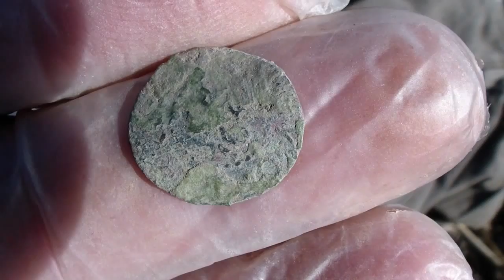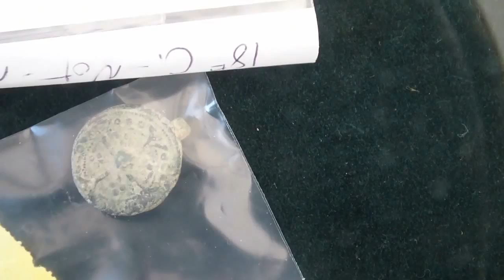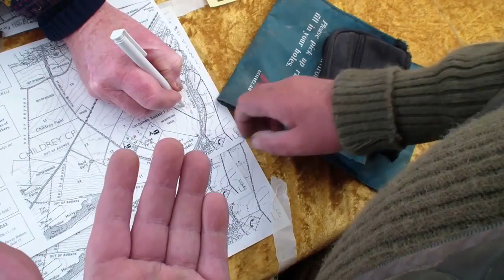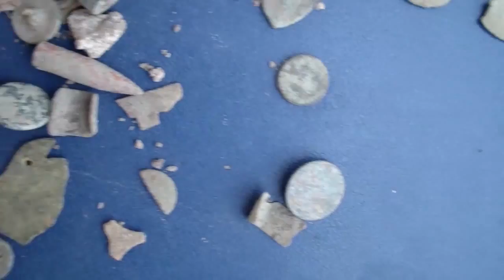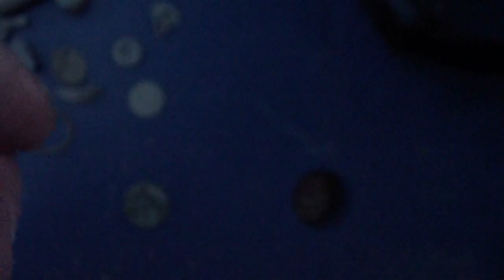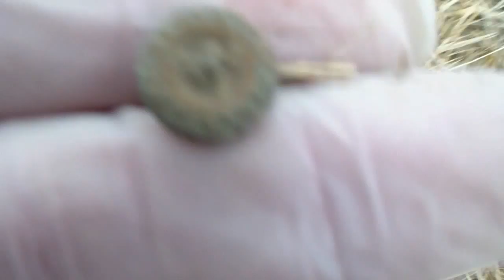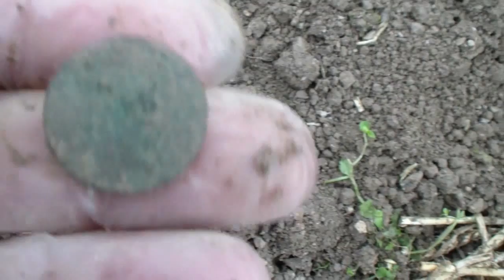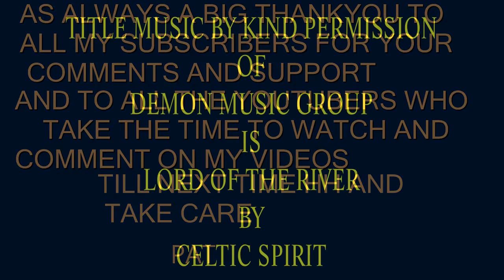WEEKEND WANDERERS RALLY PARTS 2 AND 3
MORE VIDEO OF THE RALLY SEE HOW MANY DETECTORISTS WERE THERE